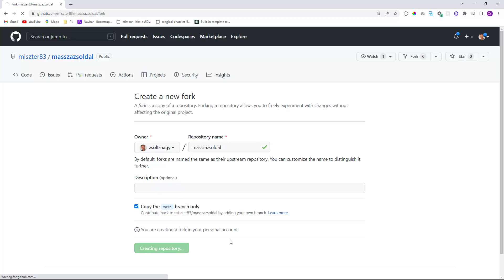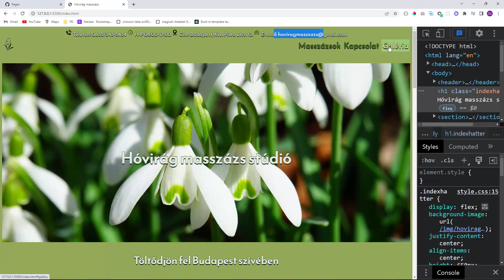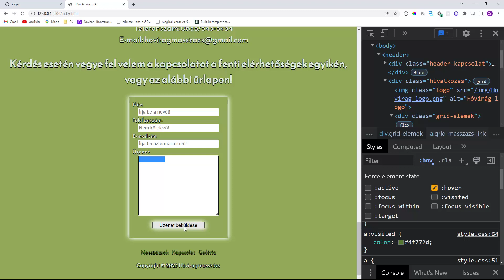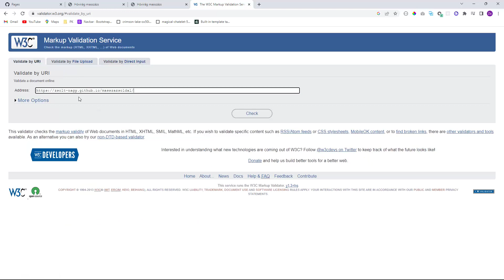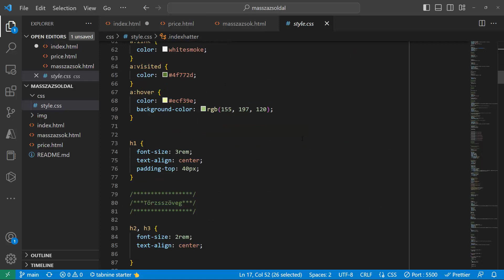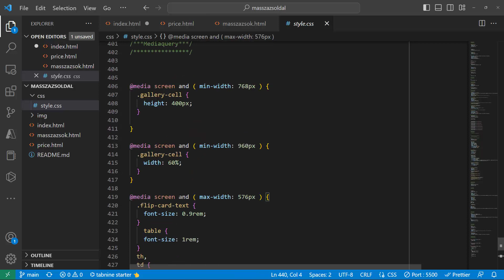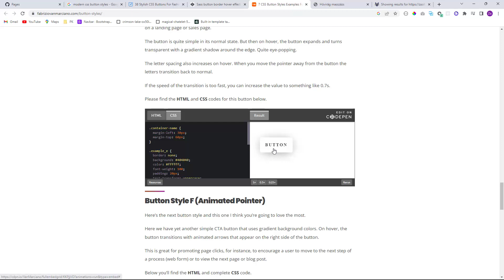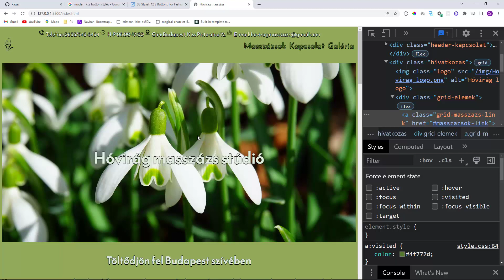A leggyakoribb HTML-CSS hibák javítása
Egy weboldal elemzésén keresztül gyakori HTML és CSS hibákat mutatunk be.